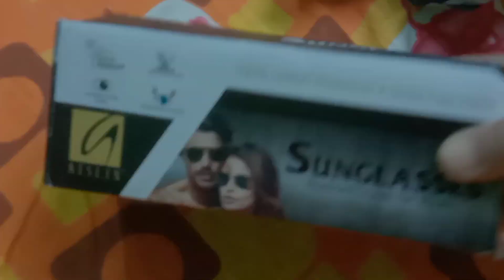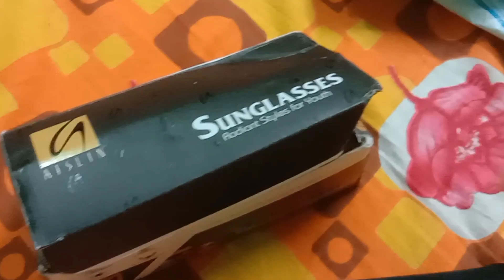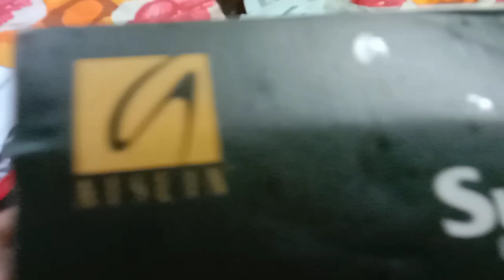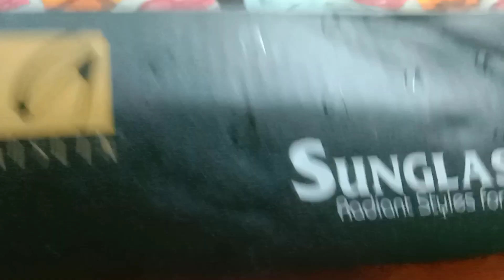গরমকাল আসছে তাই এই জিনিস টা flipcurt থেকে নিয়েই নিলাম।।bengalivlog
hello fnds ami shilpa,

My Bindas Life এটা আমার ইউটিউব চ্যানেল।এই চ্যানেল টা একটা বাংলা চ্যানেল। এখানে আমি সাধারণত আমার#dailylifestyle_vlog করে থাকি। তাছাড়াও#travel_vlog ,recipe ,alpona_design,puja_vlog ,cooking,cookingvideo ,bengali_wedding,bengali_family life_style,gymmotivation ,gymworkout এইরকম আরও নানান রকম ভিডিও share করে থাকি।

my bindas life
my Instagram I'd: shilpachoadhury